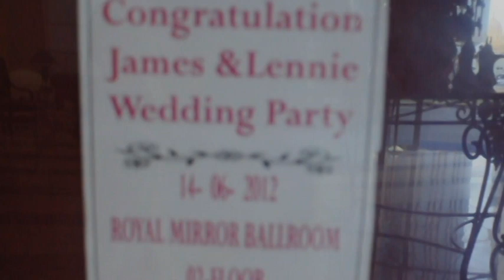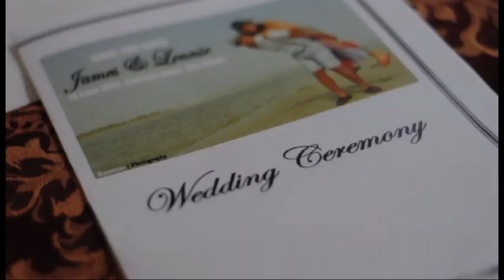James and Lennie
James and Lennie Wedding Ceremony
Cassells Hotel, Abu Dhabi, UAE
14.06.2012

Music
Love by Matt White
She's The One performed by Johnoy Danao

Video taken using Nikon D90
Lenses: Nikkor 50mm and 20mm Prime
No other equipment hence the shaky output

First time edit using Adobe Premiere Pro 5.5